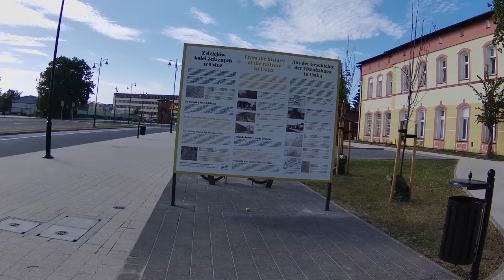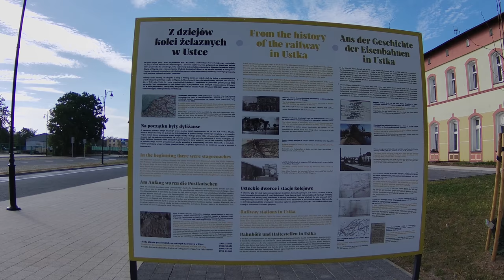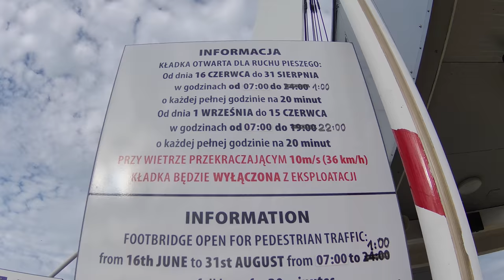Ustka - Poland, walking in Ustka | 4K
Ustka (pronounced oostka) is a town in the Middle Pomerania region of northwestern Poland with 17,100 inhabitants.

Shortcuts:

► 0:17 The railway station in Ustka
► 5:30 Main promenade in Ustka - Marynarki Polskiej street
► 5:51 Church. Holy Savior
► 8:24 Port boulevard in Ustka
► 13:41 Park them. John Paul II
► 15:13 Fishing port in Ustka
► 16:13 Monument to the People of the Sea
► 16:48 Ustka Lighthouse
► 18:14 The eastern breakwater in Ustka
► 18:52 View of the beach and the Baltic Sea in Ustka
► 19:45 Ustecka Mermaid
► 21:12 swing bridge in Ustka
► 22:41 Marina Ustka
► 22:56 The Seaside Promenade
►26:37 Beach in Ustka - the Baltic Sea

Ustka is a popular tourist destination and a fishing port on the south coasts of the Baltic. For a number of years, following the political changes in Poland, the town has won a string of local awards for the best summer place in the country.

After the collapse of the Ustka Shipyard, the only shipyard in Poland to have manufactured fire-proof lifeboats, and a number of fish processing enterprises, the local authorities put tourism as a primary source of income for the town. Since the end of the 19th century, Ustka has been recognised as a summer holiday resort and various illnesses treatment and recovery centre.